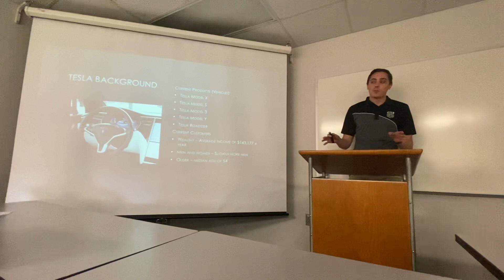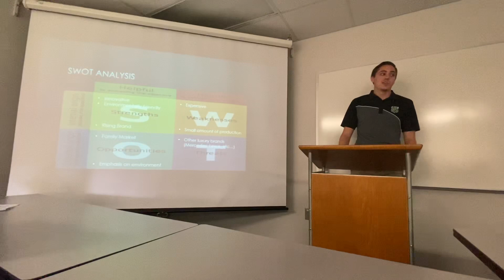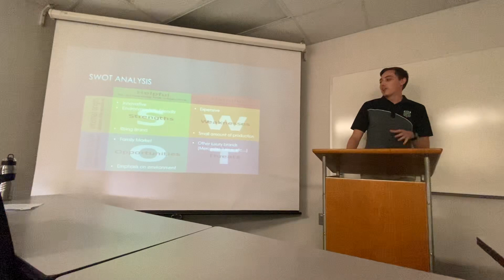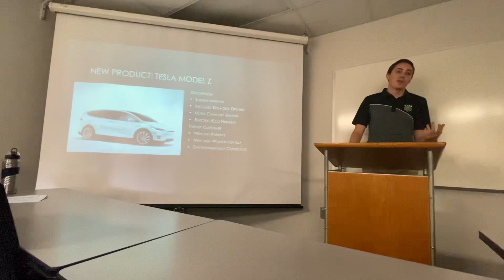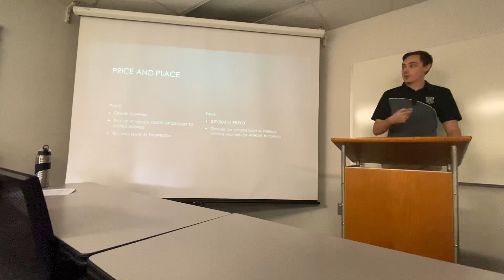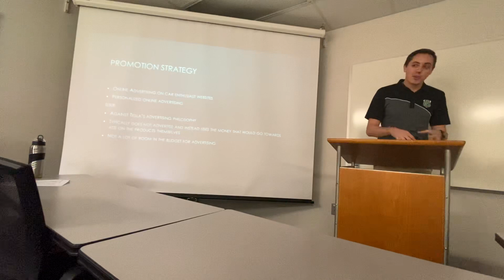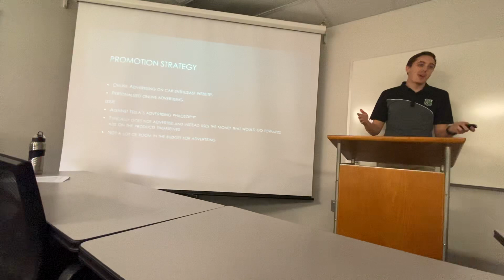DEVIN-BUS233 ASSESSMENT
BUS233 ASSESSMENT